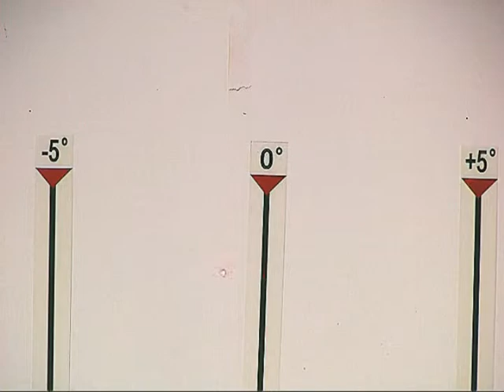【円弧型リニアモータ】 -CKD日機電装（株）-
円弧型リニアモータ【サーボコンパスR850タイプ】は、大型FPD基板のアライメント動作など、大イナーシャ負荷の高精度位置決めに最適なCKD日機電装独自のリニアモータです。詳しくは弊社ホームページ